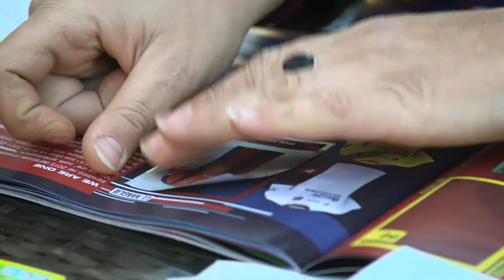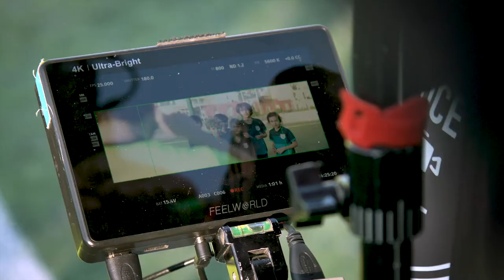Calciatori Panini - Backstage Spot - adv 2021